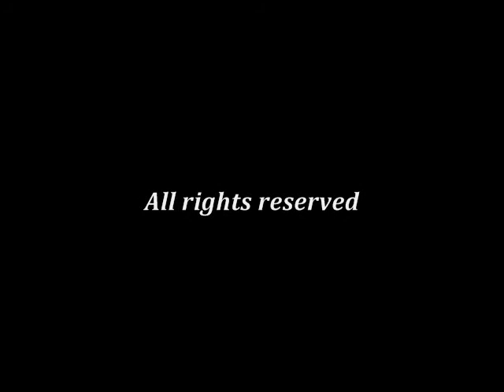LUPAE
Lungsoranon Performing Arts Ensemble
September 2005